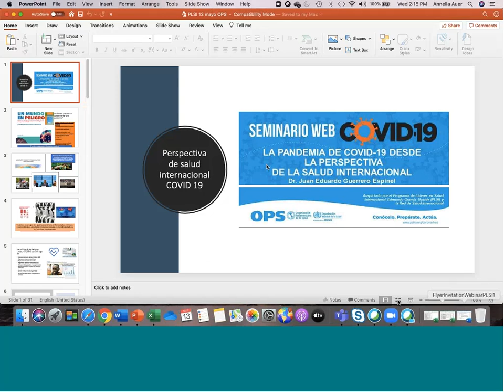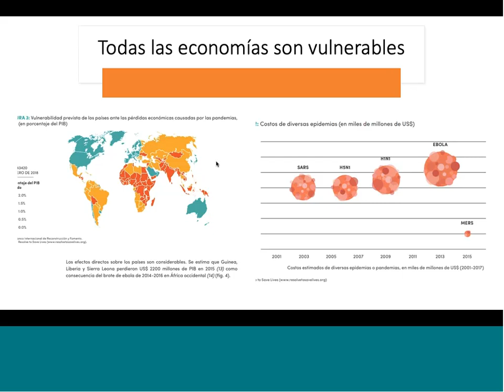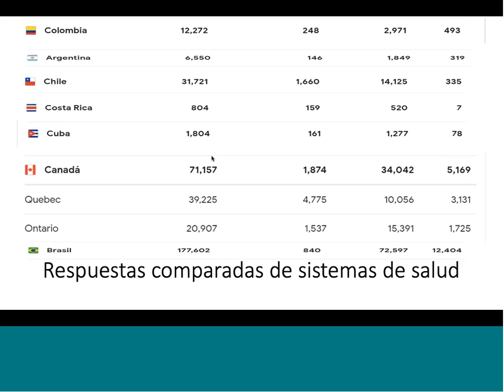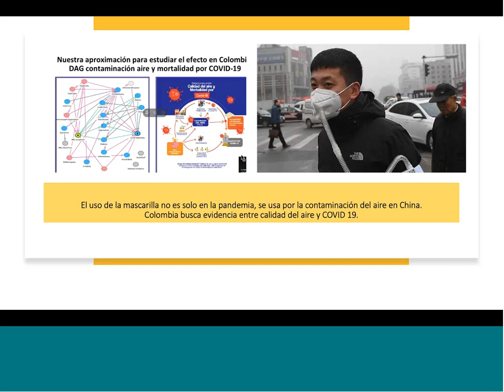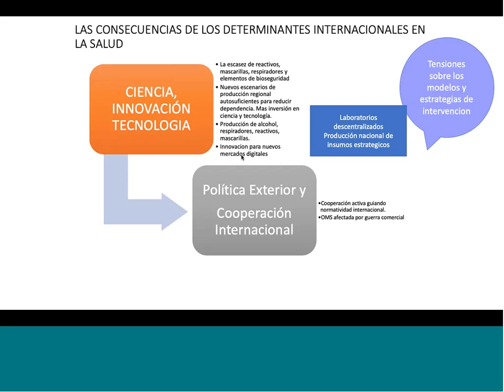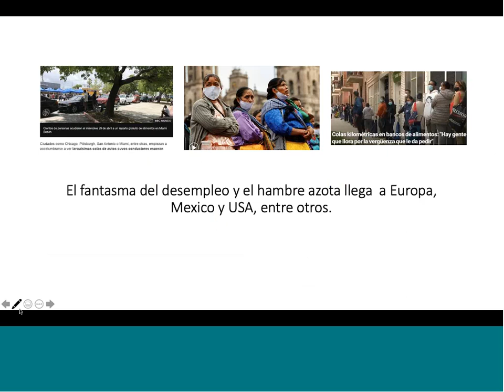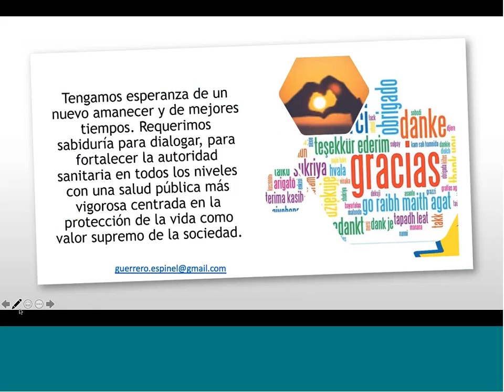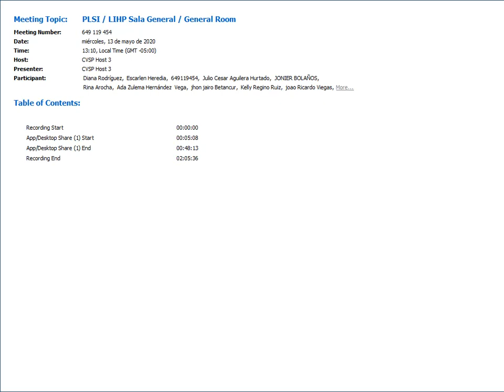Webinar PLSI: La pandemia de COVID-19 desde la perspectiva de la salud internacional